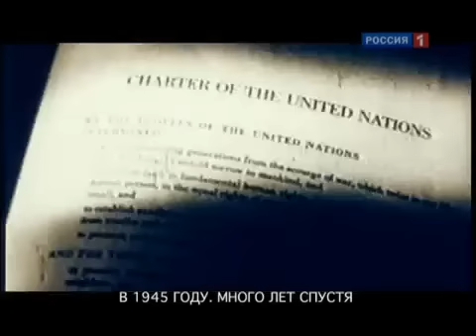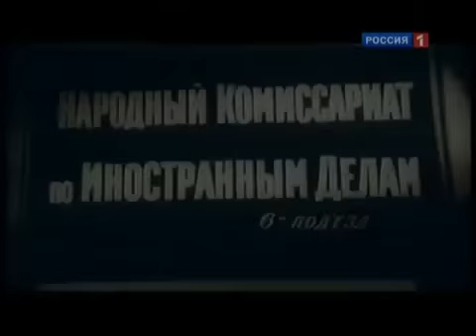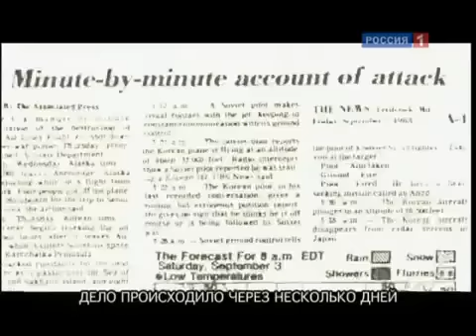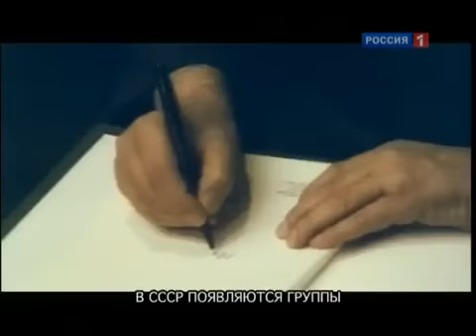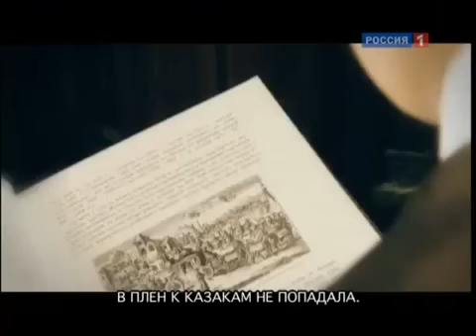Тайна дипломата №1 Андрей Громыко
Для тех, кто помнит и кому интересно